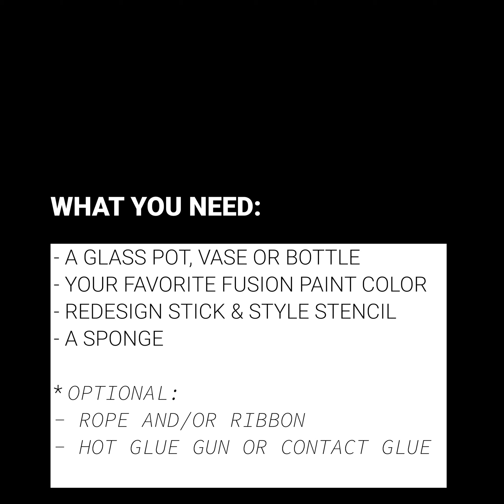Upholstering bottles & pots with stencils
A real easy way to avoid going to the glass container ;-) and upholster your glass bottles, pots or vases.